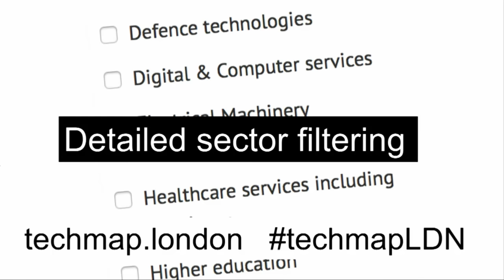Interview: Michael Bloomberg and Boris Johnson / CityLab 2015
Boris Johnson, Mayor, London
Michael R. Bloomberg,  Founder, Bloomberg LP and Bloomberg Philanthropies, 108th Mayor of the City of New York
With Walter Isaacson, CEO and President, The Aspen Institute